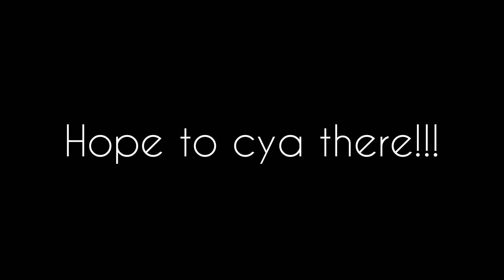Butter challenge...Ryanair pilots only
Hope to see you at the live event!